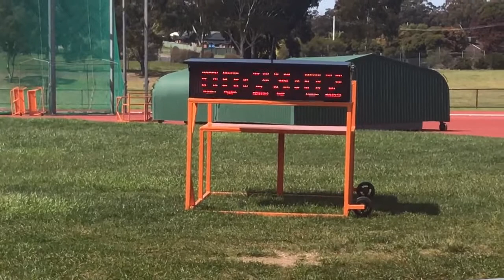Wireless clock demo video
This is our new wireless clock. See what you think. It talks to RaceQ, has it's own internal rechargeable Li Ion battery good for 8 hours, shows text and numbers and is around 20 cm tall x 90 cm long double sided.